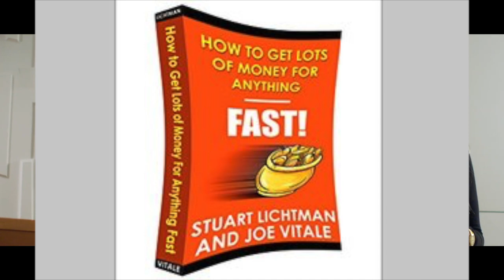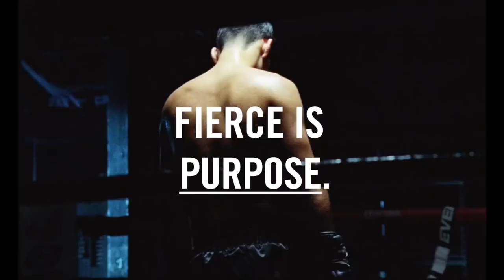PSICOCIBERNÉTICA PARA HOMBRES, VS EL BLOQUEO MENTAL: SER ATRACTIVO Y EXITOSO Y LOGRAR LO QUE QUIERAS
LA PSICOCIBERNÉTICA O TRASPOSICIÓN CIBERNÉTICA ES UNA TÉCNICA PARA CONSEGUIR LO QUE QUIERAS QUE CADA DÍA TIENE MÁS SEGUIDORES, POR QUÉ SE HIZO TAN FAMOSA

Visita nuestro sitio asociado de Amazon para productos de tu interés: